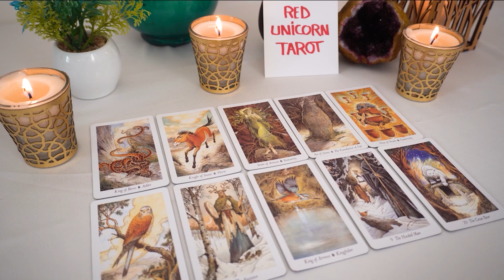AQUARIUS💗A Very INTENSE Reunion Ahead!!! YOU DON'T WANT To Miss THIS...🔮👀